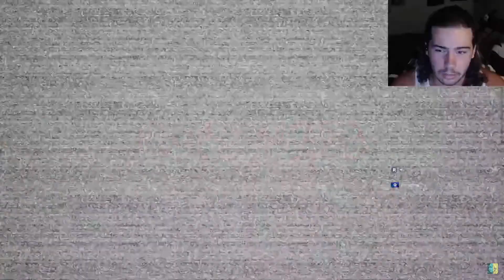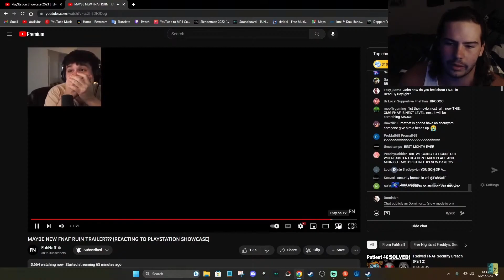My reaction to FNAF Help Wanted 2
me Dawko and FuhNaff react to the new Five Nights at Freddie's help wanted 2 trailer